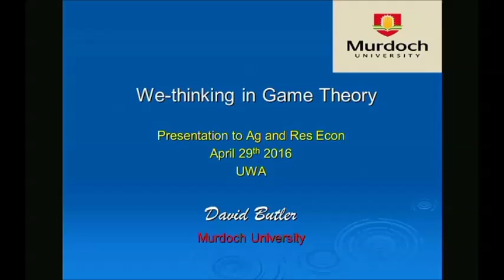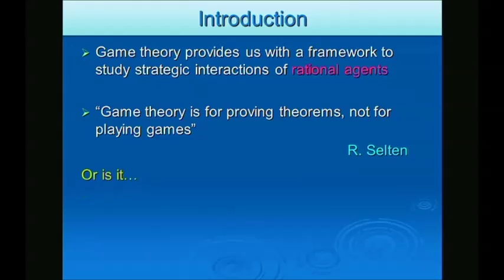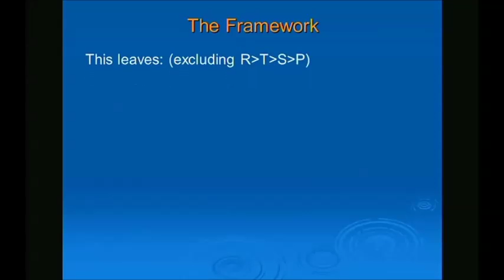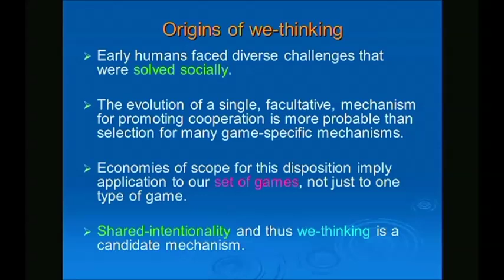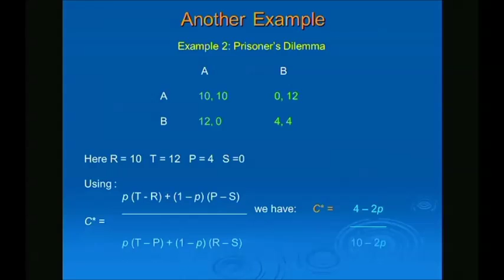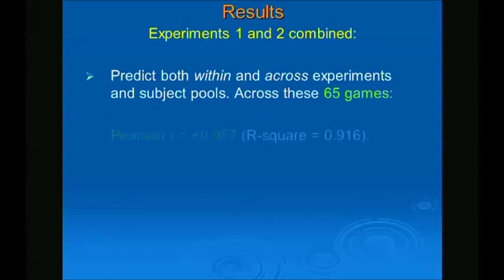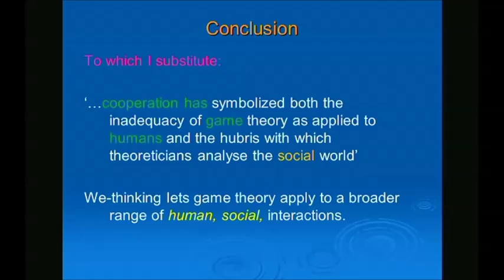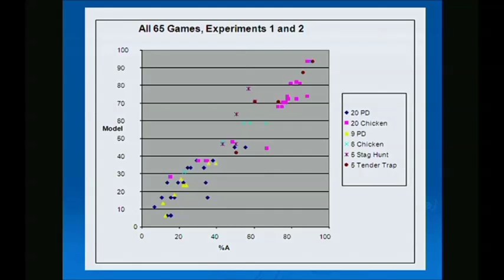David Butler, We-thinking in Game Theory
Abstract: Cooperation is the foundation of human social life, but it sometimes requires individuals to choose against their individual self-interest. How then is cooperation sustained? How do we decide when instead to follow our own goals? I develop a model that builds on Bacharach’s (2006) ‘circumspect we-reasoning’ to address these questions. The model produces a threshold cost/benefit ratio to describe when we-reasoning players should choose cooperatively. After assumptions regarding player types and beliefs, we predict how the extent of cooperation varies across games. Results from two experiments offer strong support to the models and predictions herein, contributing to Ostrom’s call for a ‘revised theory of collective action’